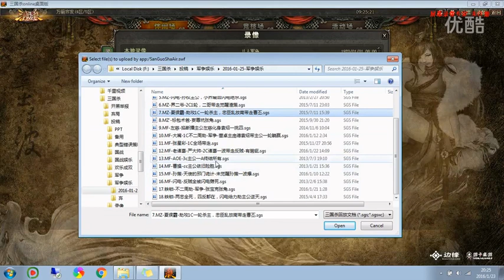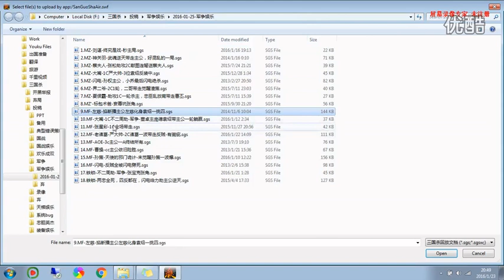军争娱乐，刘谌战绝连弩秒主强，蔡夫人献图连弩献荆湘，孙策激昂有弩小霸王，王司徒解说三国杀 超清